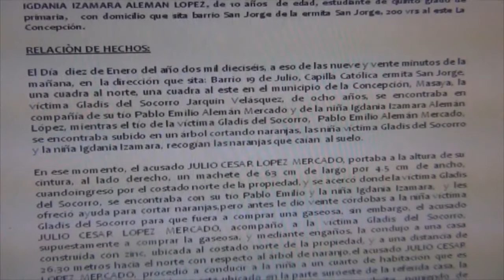Treinta años de cárcel para Sujeto que mató a la niña de la Concepción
Masaya, miércoles 27 de enero del 2016 -La pena máxima, de treinta años, recayó sobre Julio Cesar López Mercado, alias Break Dance, quien es culpable de haber asesinado a la niña de ocho años, Gladys del Socorro Jarquín Velásquez, quien recibió seis heridas con un machete, tres de ellas propinadas en los brazos, donde la infante pretendía protegerse del brutal ataque, y tres que le fueron asestadas, en la cabeza, que fracturó parte de su cráneo.

Cinco años más de condena, fueron para Julio Cesar López Mercado, también culpado por el delito de homicidio, en grado de frustración en perjuicio de la niña de diez años, Idania Izamara Alemán López, quién observó el hecho, y también pidió auxilio, mientras el Ministerio Público, solicitó la atención psicológica inmediata de la infante.

La lectura de sentencia se realizó en las cárceles, donde el detenido se encuentra, mientras las Fiscalía, pidió una celda de máxima seguridad, por considerar a Julio Cesar López Mercado, de altamente peligroso para el resto de los privados de libertad.

Este hecho trágico sucedió el die de enero del 2016, en el Municipio de la Concepción de Masaya, barrio 19 de julio, cuando el condenado, pretendía abusar sexualmente a la niña y como esta se resistió pidiendo auxilio, Julio Cesar López Mercado, propino las heridas mortales.

Periodista de Masaya
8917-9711